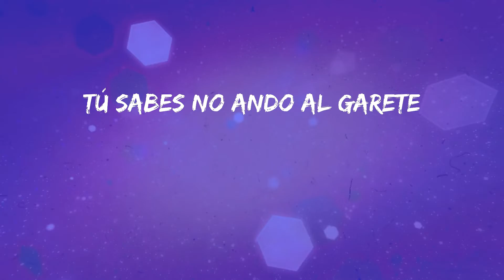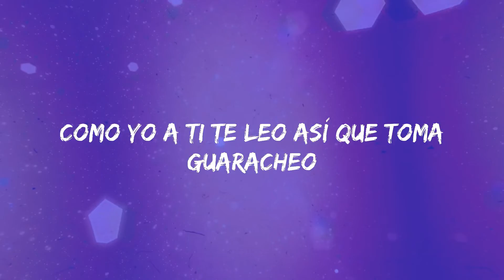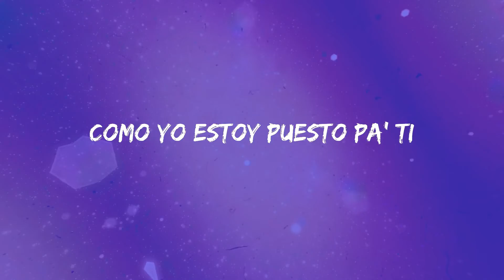Cris Mj - Una Noche en Medellín (Letras)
Letra: Una Noche en Medellín - Cris Mj
Dímelo
FranC in the beat
Matando